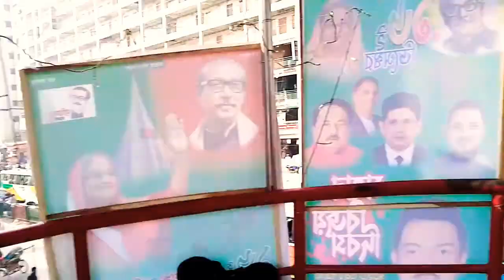Mirpur -1 Dhaka Bangladesh